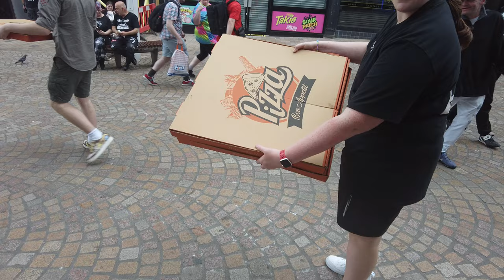Blackpool Gets taken over by PUNKS! CRAZY WEEKEND AHEAD!!!! Rebellion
Get ready for an electrifying weekend as Blackpool transforms into a punk paradise during the Blackpool Rebellion Weekend! Watch as rebellious punks from all over come together for a wild and edgy celebration of music, fashion, and culture. From loud live performances to crazy antics on the streets, this event is not for the faint-hearted. Join us as we dive into the chaotic world of Blackpool punks, where the drinks flow and the music never stops.

Shout out to @dailyvlogadventure